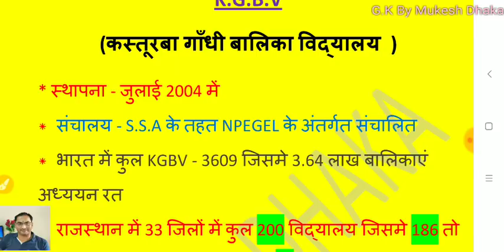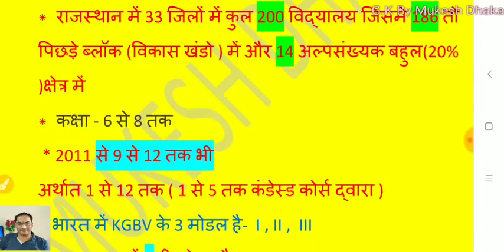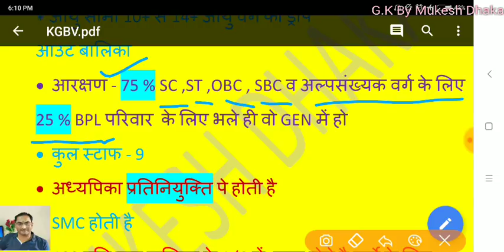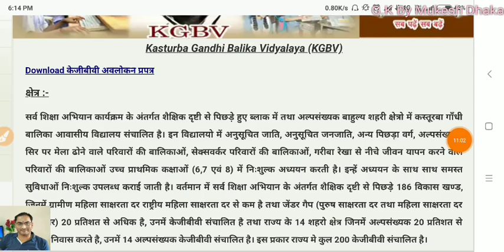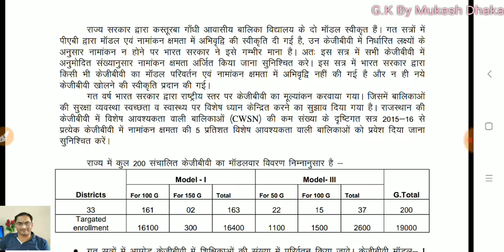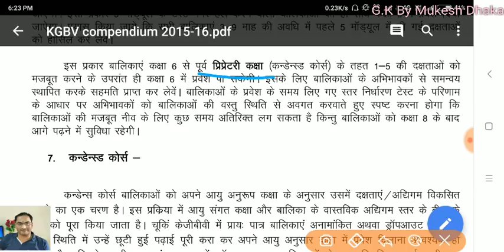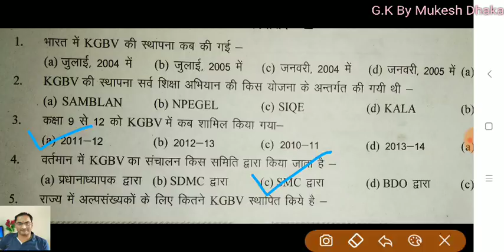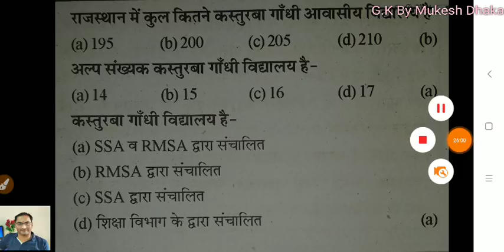KGBV । कस्तूरबा गांधी बालिका विद्यालय । educational management for first grade lecturer g.k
KGBV link total page - 43 pdf :-

video wali pdf ka link - 1 page

रंगीन pdf हेतु लिंक

सभी वीडियो (शैक्षिक प्रबंधन) की playlist का लिंक

करंट gk के वीडियो के लिए क्लिक करे-

पढ़ाई कैसे करे हेतु क्यो करे हेतु प्रेरक वीडियो के लिए
Motivational/प्रेरक वीडियो for Study:

इतिहास के लिए क्लिक करे

राजस्थान g.k सम्बन्धित वीडियो के लिए टच करे ये -

मनोविज्ञान व अन्य वीडियो हेतु क्लिक करे-

धन्यवाद! आपके लक्ष्य का साथी
- मुकेश ढाका, व्याख्याता , सुजानगढ़ (चूरू)               राजस्थान।